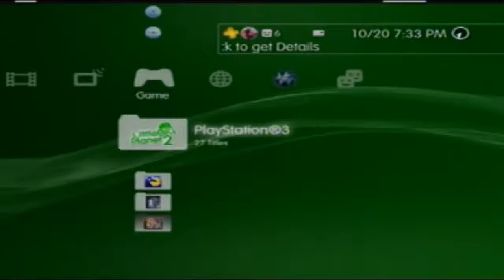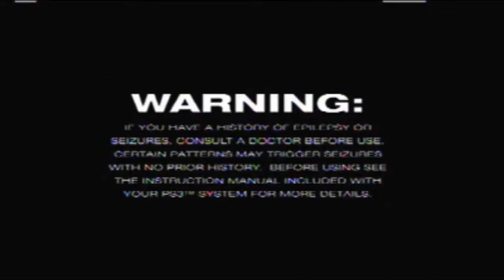PSAllStars Beta: Episode 1- First Three Characters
I'll be doing a short series with this up until the release of the game, when I will LP it.